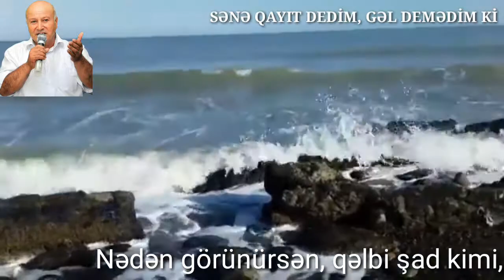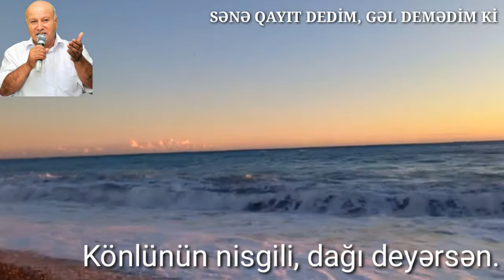ELBURUS QAYALI " Sənə qayıt dedim,gəl demədim ki "